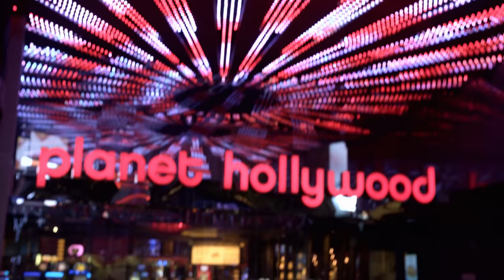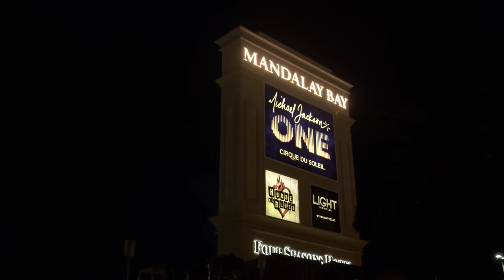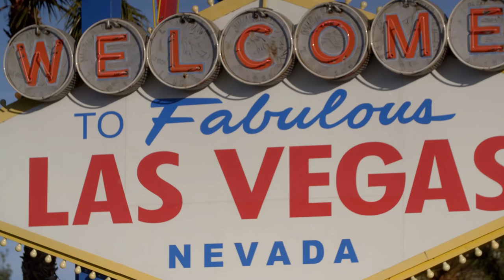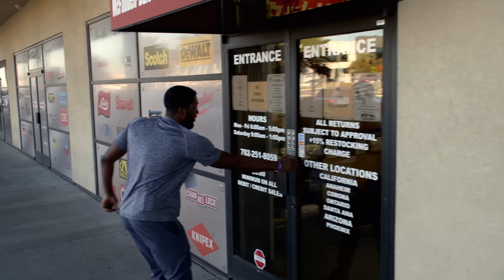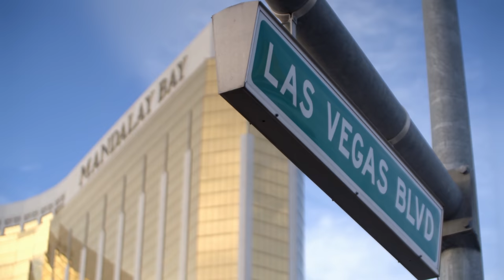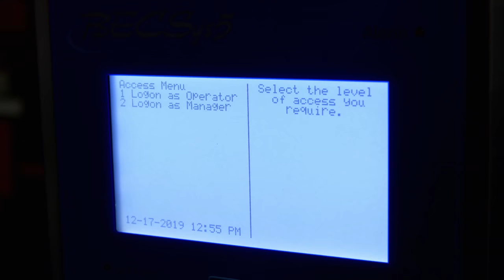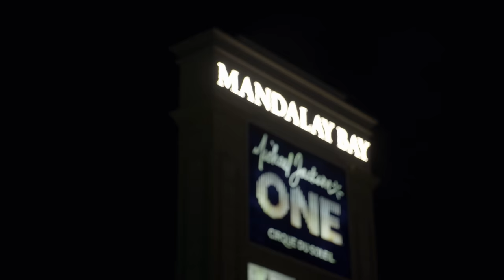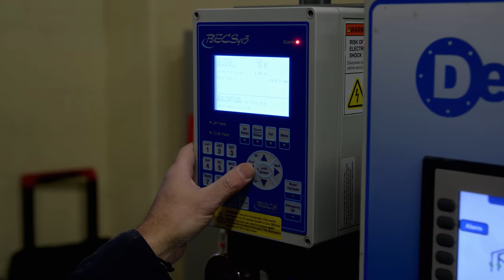Huge Swimming Pool in One Week | Giant Pop-Up Constructions - Las Vegas, USA | Free Documentary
Giant Pop-Up Constructions: Huge Swimming Pool in One Week | 4K Construction Documentary

The Mandalay Bay Hotel in Las Vegas. A swimming arena is created in this glamorous glitzy venue in just one week. Just a week before, the space was equipped with all the trappings of an A lister elaborate stage performance; now it’s being turned into an indoor swimming pool. For the "International Swimming League" competition, 20 craftspersons are installing a 25 meter long, two meter deep and 20 meter wide swimming pool in seven days. 84 tons of steel and over one million liters of water. If the pool is not placed at the correct spot in the hall, it will negatively impact all the other components.

The introduction of a new feature that will demand the pop-up professionals from Italy their A-game: The pool should have a transparent wall so that the audience can see the swimmers. All materials are specially made for the event and were shipped from Italy. From the two-ton acrylic wall to the six hundred metre long pump water system. Carelessness could damage the material and cause the project to fail. Because ten thousand kilometres away from the factory and without the right machines, it is almost impossible to do so. Unexpected problems with the material threaten to cause the pop-up construction to fail. Time is pressing and the team must do everything to get the pool ready on time. Will it withstand the pressure of 1,000,000 liters of water?